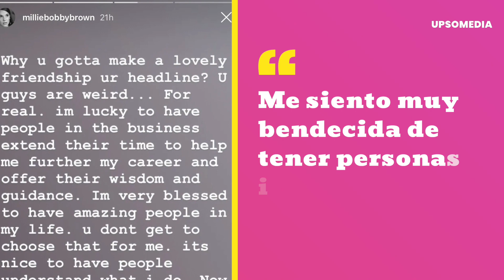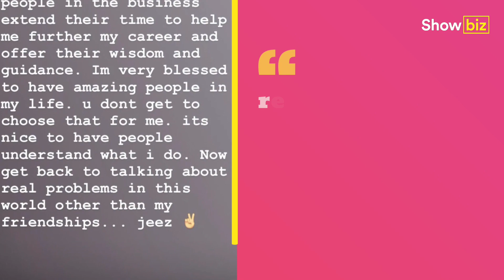Las mejores respuestas de Millie Bobby Brown a los descargos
Millie Bobby Brown ha sido criticada por fingir ser "muy madura", la han tildado de homofóbica, e incluso, le han cuestionado sus amistades, pero la actriz no se ha quedado callada. Estas son las mejores respuestas de Millie frente a aquellos que la critican.